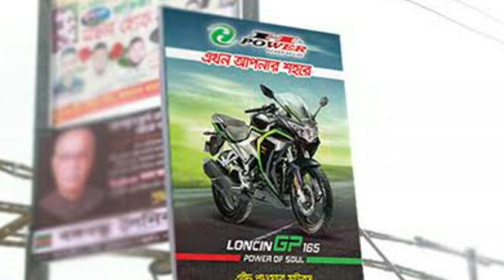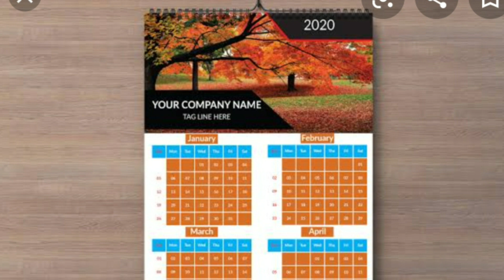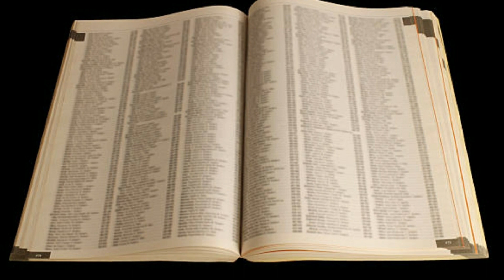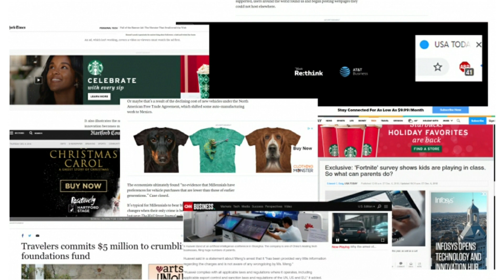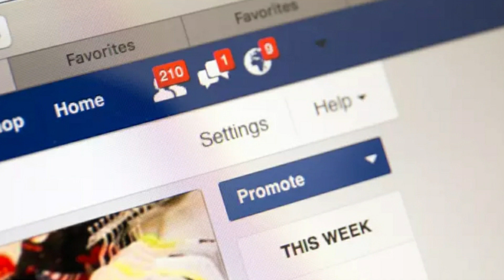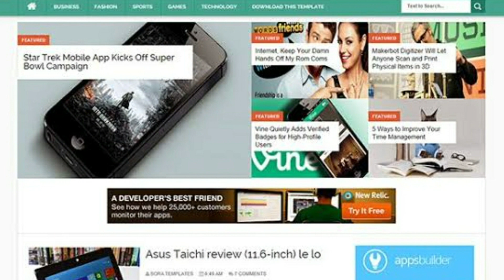৫০ টি ব্যবসা প্রচারণার গোপন মার্কেটিং কৌশল (1st Part )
সেলস লিডার্স ইন বিডি  এই ইউটিউব চ্যানেলটি নিয়মিত নতুন উদ্যোক্তা, তরুণ উদ্যোক্তা, নতুন ব্যবসায়ী, পুরাতন ব্যবসায়ী, স্টার্টআপ বিজনেস,  অনলাইন ব্যবসা,  ই কমার্স ব্যবসা,  সেলস ও মার্কেটিং,  ব্রান্ডিং,  নতুন বিজনেস আইডিয়া, বিজনেস কেস স্টাডি ইত্যাদি নিয়ে নিয়মিত ভিডিও আপলোড করে থাকে।  এই ভিডিওগুলো দেখে তরুণরা যাতে উৎসাহিত হয়ে নতুন নতুন উদ্যোগ গ্রহণ করে যেটা দেশের, সমাজের এবং অর্থনৈতিকভাবে বাংলাদেশকে  সামগ্রিক উন্নয়নের পথে নিয়ে যেতে পারে।